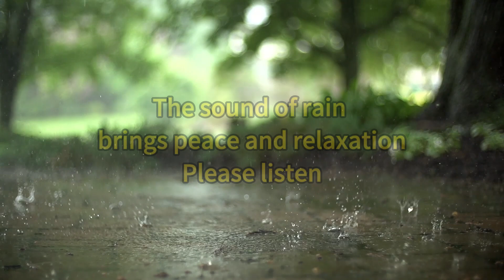The sound of rain brings peace and relaxation, please listen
The sound of rain brings a sense of relaxation like no other. It is one of nature's most soothing and calming sounds. Whether it's the gentle tapping on the windowpane or the soft rustling of raindrops on leaves, the sound of rain creates a unique atmosphere of tranquility.

Listening to the rain, we often feel our stress and worries gradually melt away. Its rhythmic and melodic qualities help to quiet the mind, allowing for a sense of calm and inner peace to wash over us. The natural cadence of the rain and the gentle pitter-patter of droplets create a steady and soothing ambiance, providing us with a comforting and serene experience.

Indoors, listening to the sound of rain connects us to nature, allowing us to feel the power and serenity of the natural world. Whether during meditation, relaxation, reading, or even sleep, the sound of rain becomes our companion, creating an atmosphere of tranquility and relaxation. It is a natural symphony that helps us detach from the noise and immerse ourselves in a state of stillness and peace.